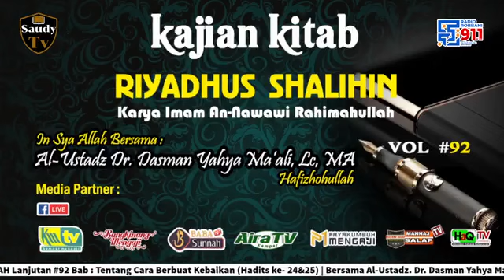Serial Kajian LIVE - Riyadhus Sholihin (Lanjutan)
Ustadz Dr. Dasman Yahya Ma'ali, Lc., MA hafizahulloh